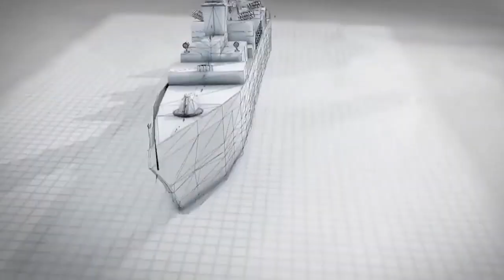India's first indigenous aircraft carrier, INS Vikrant, begins sea trials| दुश्मनों सावधान!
स्वदेश निर्मित विमानवाहक जहाज विक्रांत, समुद्र में जिसका शुरु हो चुका है परीक्षण! ये भारत में निर्मित और भारत द्वारा निर्मित अब तक का सबसे बड़ा और विशालकाय युद्धपोत है। देश के लिए ये कितनी बड़ी उपलब्धि है इसका अंदाज़ा आप इसी बात से लगा सकते हैं कि खुद पीएम मोदी इस मौके पर ट्वीट कर इसे मेक इन इंडिया का बेहतरीन नमूना बताते हुये नौसेना को बधाई दी।